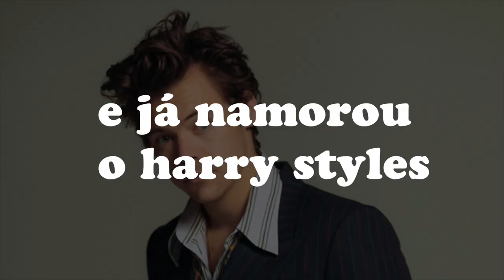Kendall Jenner e seus 'SEGREDOS de BELEZA' | Breno Moreru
kendall jenner, aka cristal sem sal pernudo vela de chernobyl, voltou para fazer seu segundo vídeo no canal da vogue mostrando seu segredos de beleza...agora me diga enzo e valentina, que creme afina nariz, aumenta o olho, aumenta boca, muda o formato do rosto...aiai.
"nossa breno, vc joga tanto hate na kendall". uai, eu pego as informações que estão disponíveis na internet e coloco nos vídeos pq quero mostrar pro povo que tem gente que carrega 'louros' (marketing marketing marketing) e quando a gente vai ver de perto...a pessoa é bem sem noção e incoerente, to say the least. se ela fosse uma pessoa de atitudes louváveis e eu estivesse criando fake news pra difamar ela, realmente eu seria cretino. no caso, tudo isso começou pq eu peguei informações da internet sobre ela que estão disponíveis pra todo mundo acessar e fiz um vídeo.